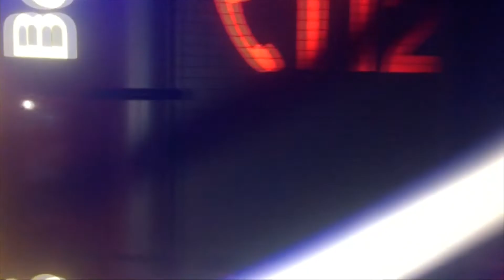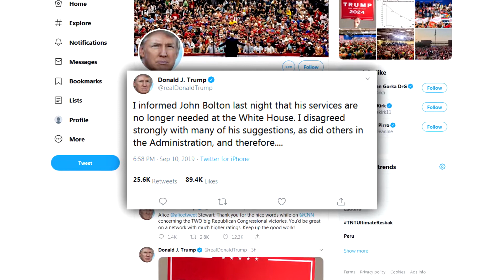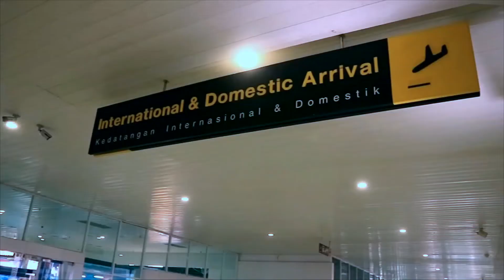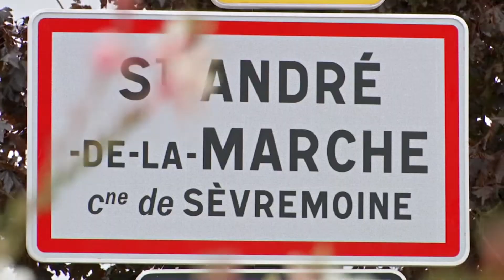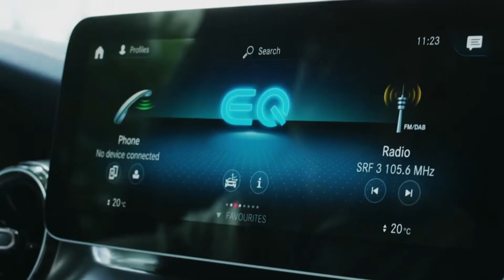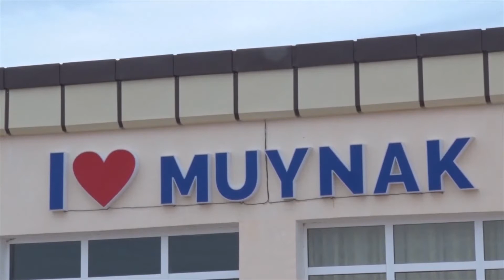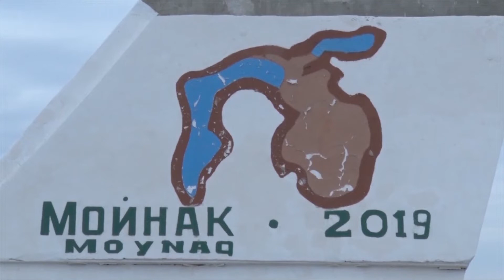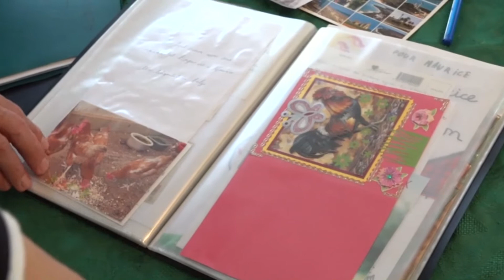Итоги недели. Мир за 15 сентября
Трамп уволил своего советника Джона Болтона.
Британский парламент ушел на перерыв, не утвердив досрочных выборов.
Что означает обмен пленными для Украины?